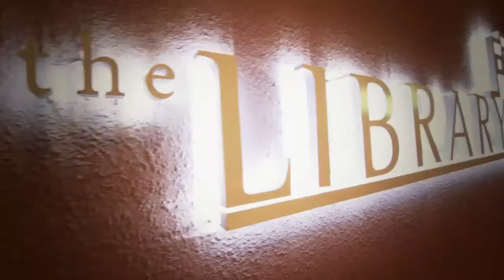The Library launch | Subang Jaya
The Library launch | Subang Jaya. Launch of The Library's New Outlet:Toshokan!
CInematography by Leonard Hon
On October 17, 2011 · THE Library the popular gastro pub from England has made it's why onto malaysian soil.

To the beer lover, the Library offers Malaysia's largest selection of both imported and locally brewed beers, a variety of premium liquor, as well as a tantalizing food menu. The Library Group sells more beers than any other group in Malaysia and it is the first to introduce personal/self service beer  taps.

Do you enjoy drinking Hoegaarden and having a Carlsberg beer?